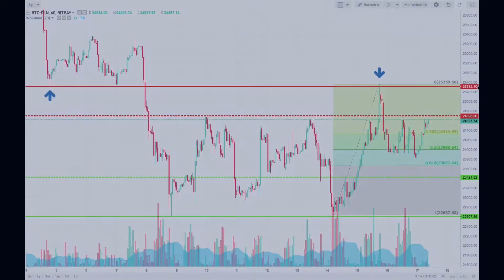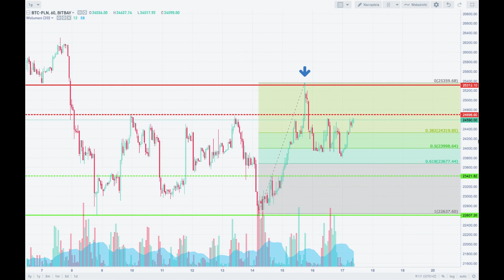Analiza techniczna Bitcoin - BTC/PLN na dzień 17/08/2018 - BitBay